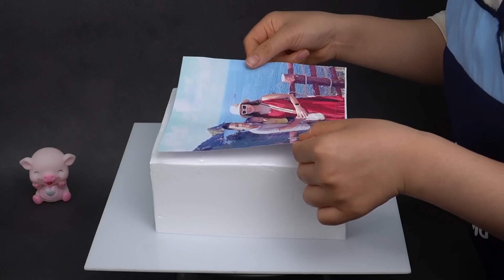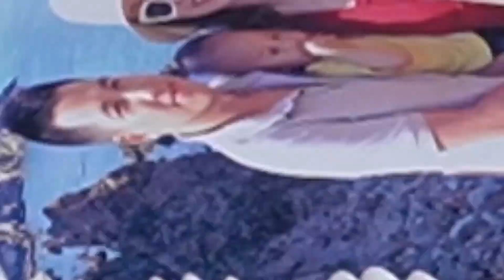Amazing Cake Decorating Ideas | Collection of The Most Beautiful Cake Decorating Ideas #56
👉 Queen Cake is a channel "Tutorials, How to" Make Cake Decorating, Cake Design, Fondant Cake, Chocolate Cake Decorating and Yummy Colorful Cake Recipes.^^! Watch NOW !